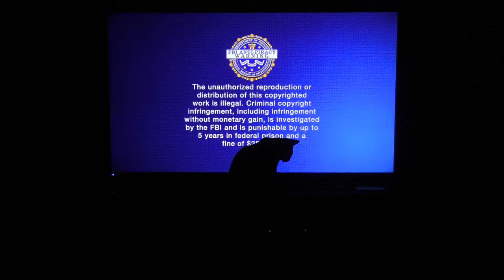Saturday Night Horror: Alien vs. Predator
A clash of two horror/sci-fi icons! I'm also making Nilla Wafer banana pudding, and eggs in a basket.